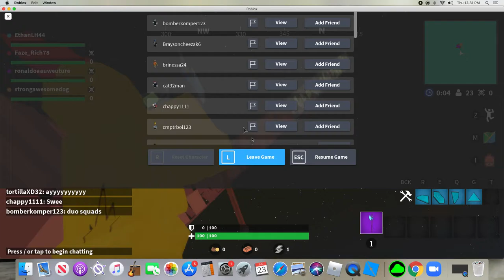Island Royale 13 kill game Squads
GOBBLE GOBBLE GOBBLE.